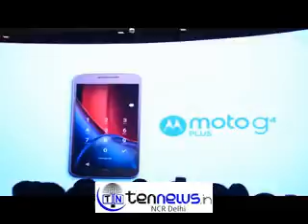MOTO G, MOTO G PLUS WITH 5.5-INCH FULL HD DISPLAY,5MP FRONT CAMERA LAUNCHED IN INDIA.